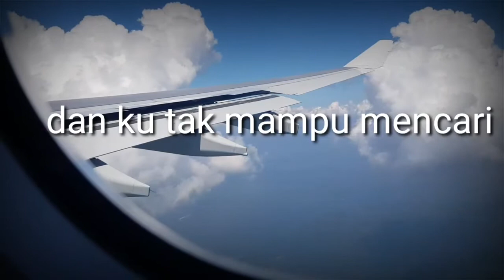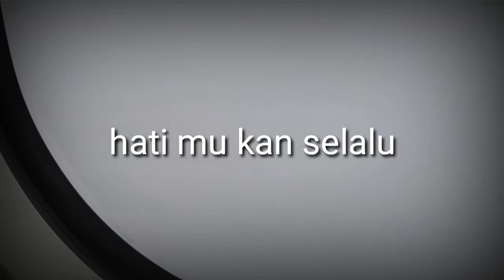SELALU TERKENANG DIA DIKALA LANGIT HUJAN - TERKASIH | Wildan Firdaus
Terkasih - Willy Aorta